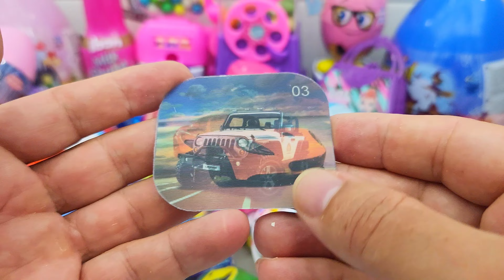Satisfying Video, Making Rainbow Milk Bottle & Magic Egg With Kinetic Sand Cutting ASMR, SurpriseEgg